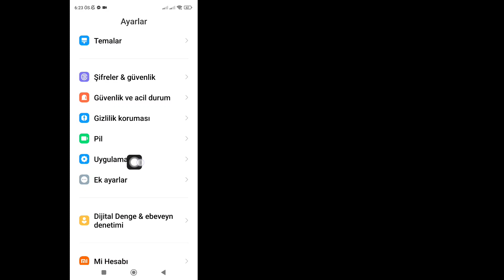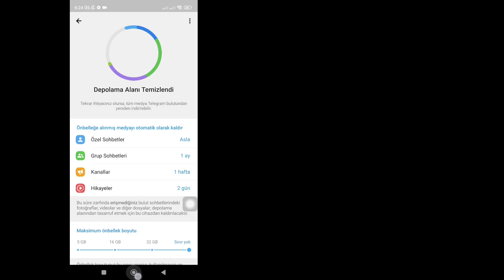Telegram sms gönderilemiyor lütfen daha sonra tekrar deneyin sorunu çözün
Telegram sms gönderilemiyor lütfen daha sonra tekrar deneyin sorunu çözün |  Telegram'ın SMS gönderilememesini düzeltin

 Herkese merhaba,
 Bu Videoda Size Telegram'ın sms gönderilemediğini göstereceğim, lütfen daha sonra tekrar deneyin sorunu çözün |  Telegram'ın SMS gönderilememesini düzeltin